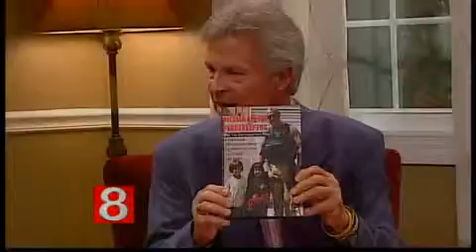Blessed Are the Peacekeepers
"Blessed Are the Peacekeepers: The Bob Nappe Story."